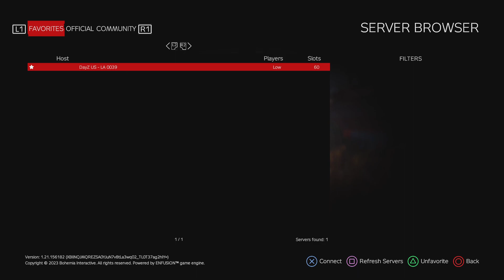DayZ official 0039 #210 humungs stash box opening